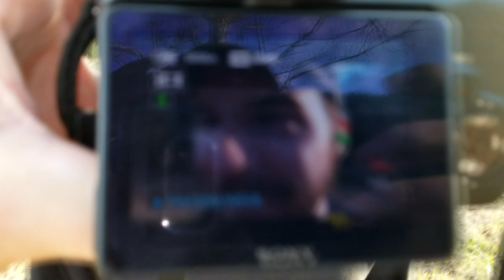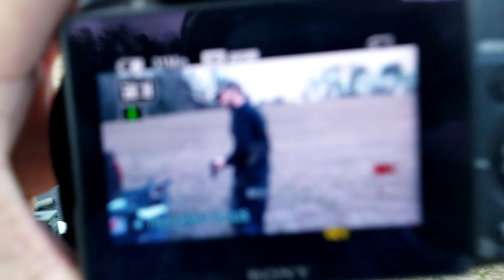"BBQ Becky" Hates The Remington ACR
At the beginning of this video since I know I'll be asked a million times over about it I'll just tell you what happen. The female at the beginning of the video was butt hurt that we were shooting in that area but we had the land owner's permission to do so. Needless to say she was dismissed and our range session resumed.